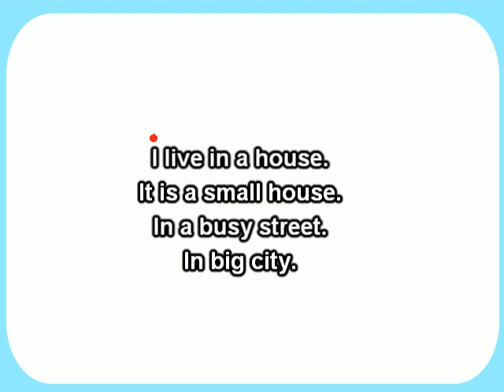LET'S SING- I LIVE IN A HOUSE- THIỆN HẠ KHẮP BỐN PHƯƠNG